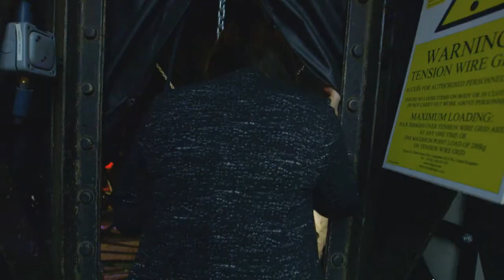Revolution and Romance: Musical Masters of the 19th Century | Knowledge Network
Trailer for Revolution and Romance: Musical Masters of the 19th Century.

Suzy Klein explores the transformation of music in the 19th century, and how it influenced the industrial, political and technological revolution and became the leading art form of the modern age.

Knowledge Network